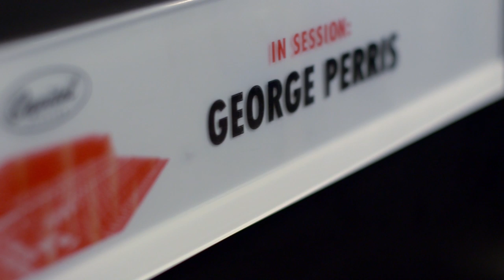George Perris - Picture This - making of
George speaks about the making of his new album "Picture This", recorded in Los Angeles.